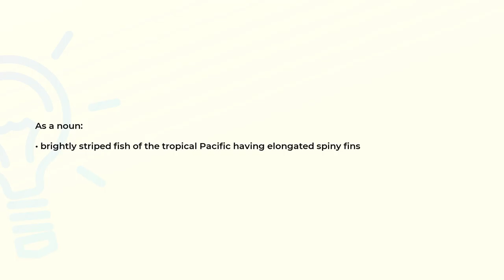What is the meaning of the word LIONFISH?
Definition and spelling of the word LIONFISH.

(00:00) Intro
(00:08) As a noun
(00:18) Spelling

As a noun (00:08):
• brightly striped fish of the tropical Pacific having elongated spiny fins